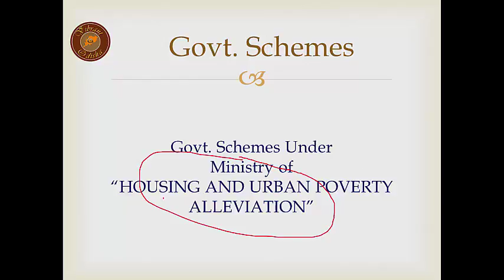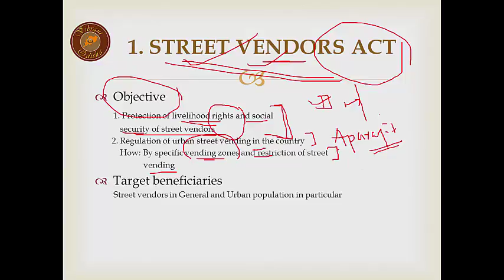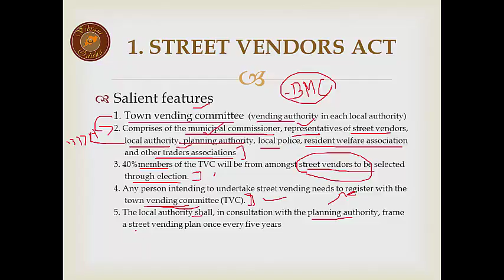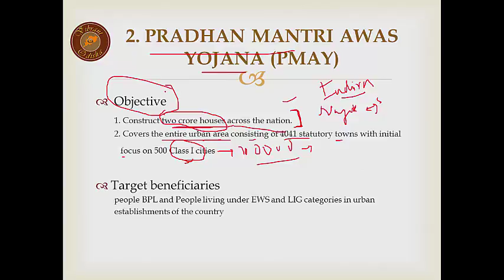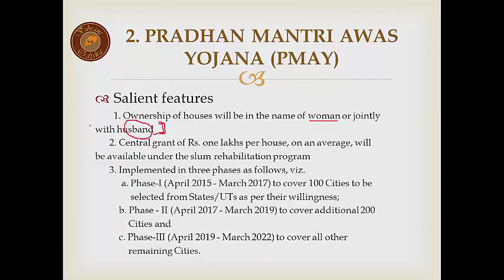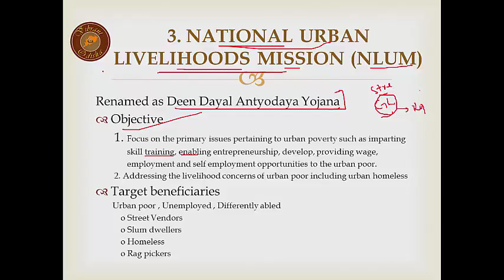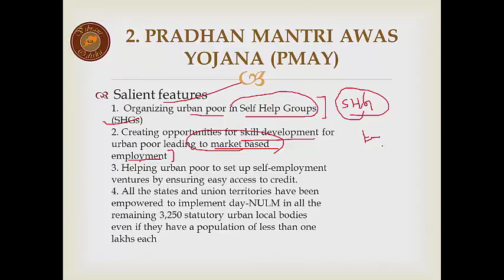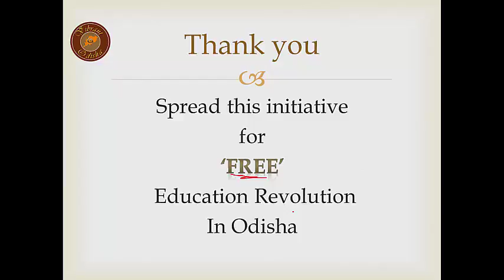Schemes under housing and urban poverty alleviation || Odia Tutorials